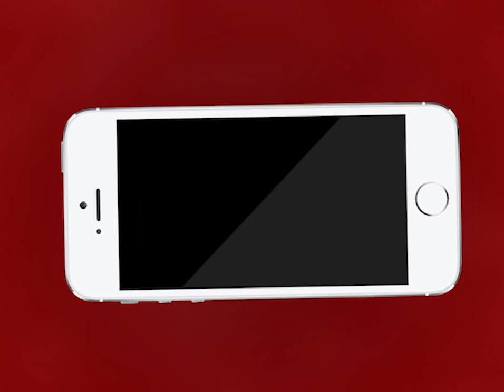Ajmer | चीन के प्रति अजमेरवासियों में आक्रोश | MTTV INDIA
चीन के प्रति अजमेरवासियों में आक्रोश
बुधवार को बजरंगगढ़ शहीद स्मारक के बाहर हुआ प्रदर्शन
युवाओं ने चीन के उत्पादों के बहिष्कार का लिया संकल्प